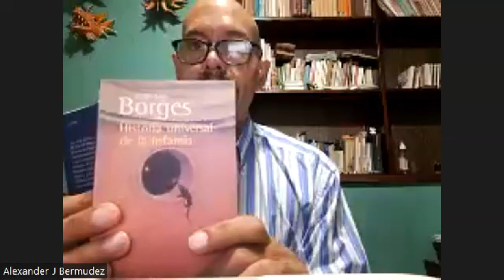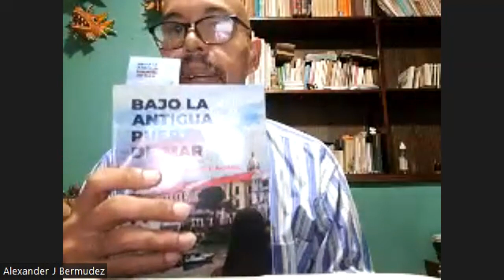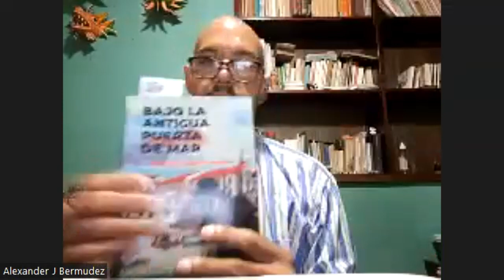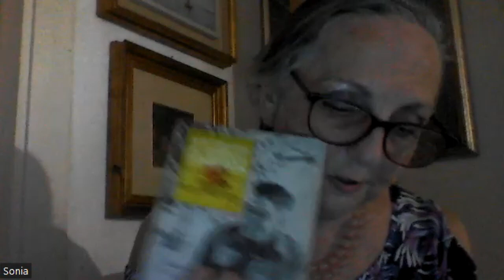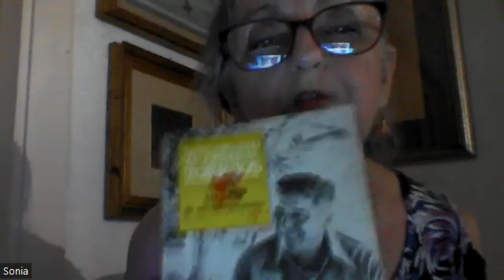NOCHE MILENIUM JULIO 2023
Actividad del Círculo de lectores Milenium, del Programa sociocultural Siembra de lectores.
Coral poética, comentario de libros por los  miembros del Círculo de lectores Milenium, Aguadulce. Coclé. Coordinadora la poeta: Aura Méndez de Canova